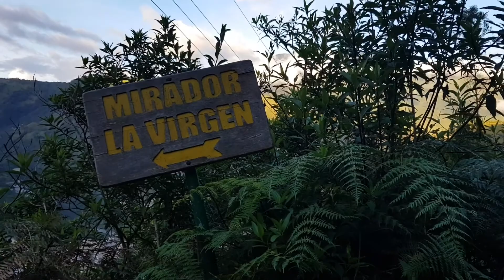Hiking to Bellavista Viewpoint Over Banos, Ecuador